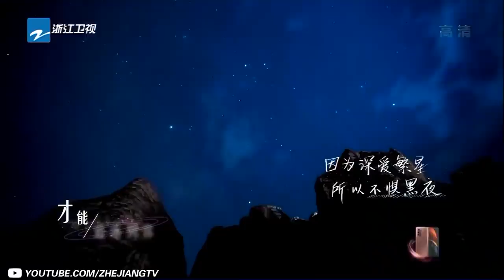【窦骁&何超莲】修成正果！极速回顾何超莲与窦骁的甜蜜时刻！何超莲节目惊喜现身！窦骁开心到合不拢嘴~他们眼神里都是对方 好甜啊！！！《追星星的人》特辑[浙江卫视官方HD]